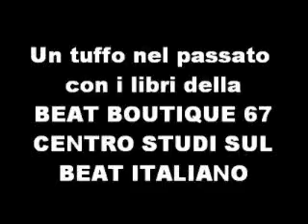Rare Italian Prog - Motouniversale - E la mia musica sale in cielo (1977)